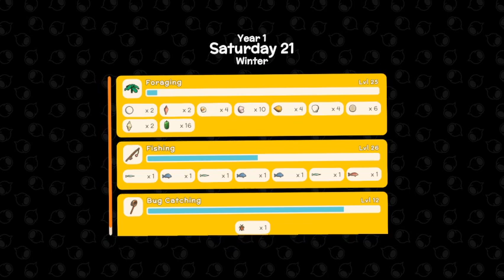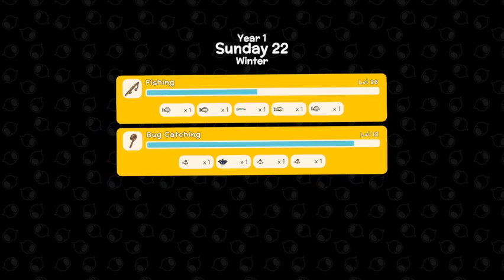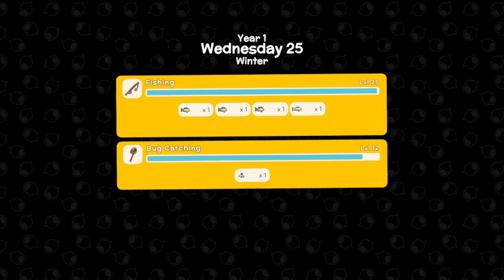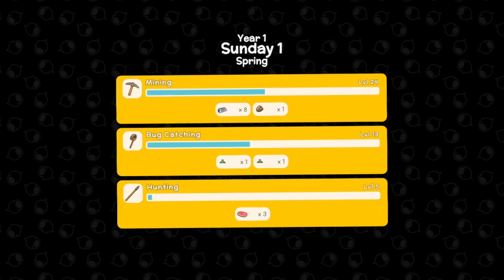dinkum: growing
more stuff got done